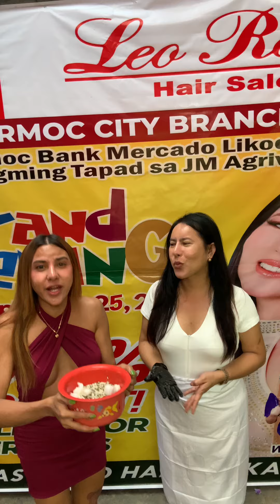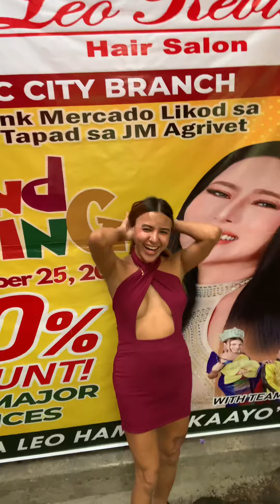Pampawala sa malas !